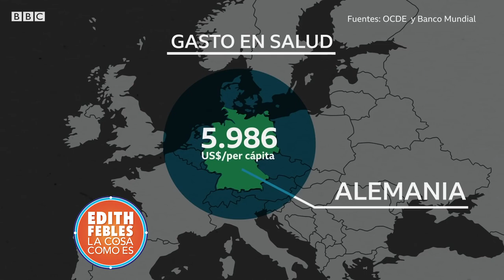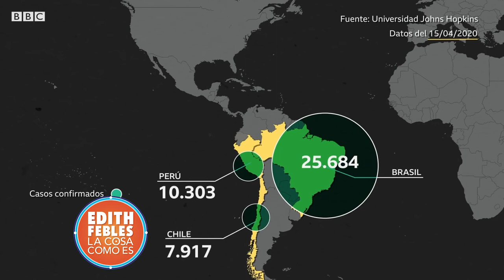Coronavirus en América Latina| Bloque 3 24/04/20